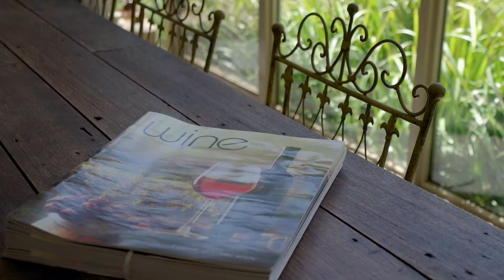2710 Burke and Wills Track, Glenhope